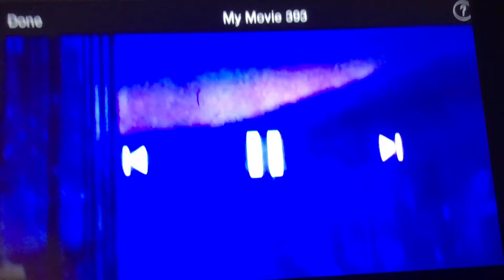Applejackhontas part 4 - Applejack Appearance/Buck Talks About Liama Kuzoo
Cast appearance:
Settlers - Various The Lion Guard Character
Thomas - Bunga (The Lion Guard)
John Smith - Kion (The Lion Guard)
Ben and Lon - Timon and Pumbaa (The Lion King)
Governor Ratcliffe - Lotso (Toy Story 3)
Wiggins - Ronno (Bambi 2)
Percy - Tito (Oliver & Company)
Indians - Ponies (My Little Pony: Friendship is Magic)
Kekeata - Lucky Jack (Home on the Range)
Chief Powhatan - Buck (Home on the Range)
Pocahontas - Applejack (My Little Pony: Friendship is Magic)
Nakoma - Rarity (My Little Pony: Friendship is Magic)
Meeke - Winnie the Pooh
Flit - Heimlich (A Bug's Life)
Kocoum - Liama Kuzoo (The Emperor's Now Groove)